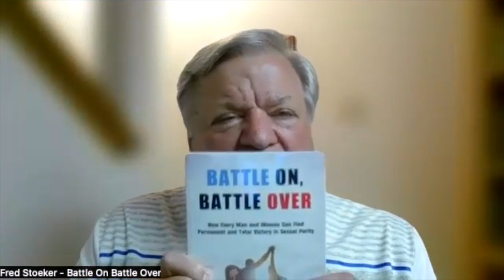Masturbation & P*rn Addiction: Expert Fred Stoeker Joins Clint Hurdle & Me. 2 Guys 2 Coasts Podcast.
I’m Phil Van Horn, a Missionary to Men, Co-Author Cracking the Man Code, and Emmy Award-Winner. 2 Guys 2 Coasts Podcast. ClintHurdle.com.